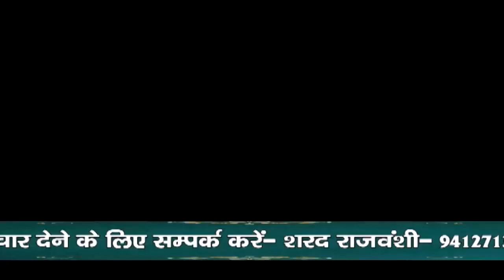भारत विकास समिति चांदपुर द्वारा 25 मांगों को लेकर तहसील परिसर में 24 घंटे का दिया गया धरना